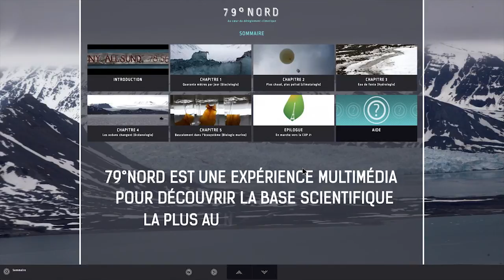79° Nord : le webdoc au cœur du dérèglement climatique sur l'île de Spitzberg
Un webdocumentaire au cœur du dérèglement climatique, sortie le 17 mars 2015
Partez à la rencontre des scientifiques sur l'île de Spitzberg dans l'archipel de Svalbard en Norvège. Sur place, tous les scientifiques y observent les effets d'un réchauffement climatique accéléré.
Le webdocumentaire de Frédéric de La Mure est à découvrir le 17 mars

Instragram : @francediplo